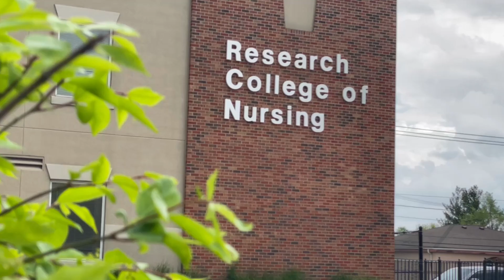Endless Nursing Opportunities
Research College of Nursing faculty are all Master's, or Doctoral-, prepared nursing professionals with a experience in variety of clinical specialties. Let's unlock possibilities for your future.

Learn how RCoN can help you achieve your nursing goals,